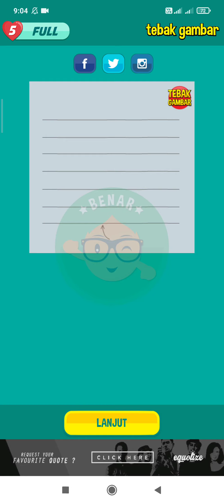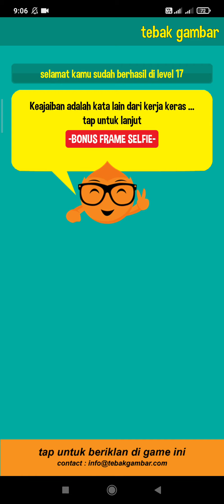Kunci Jawaban Tebak Gambar Level 17